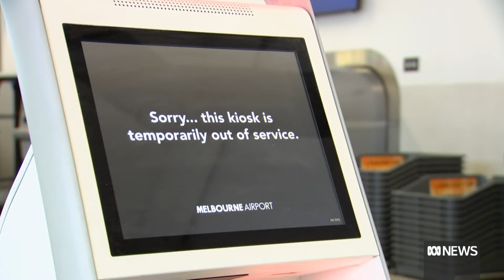Budget airline Bonza goes into voluntary administration, stranding angry customers | ABC News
Embattled regional airline Bonza has gone into administration after cancelling flights across the country today and stranding potentially thousands of passengers.

In a media release this afternoon, Hall Chadwick confirmed Bonza's fleet would be grounded until Thursday, May 2.

Virgin Australia, Qantas and Jetstar have offered complimentary seats, where available, on their flights to passengers stranded mid-journey.